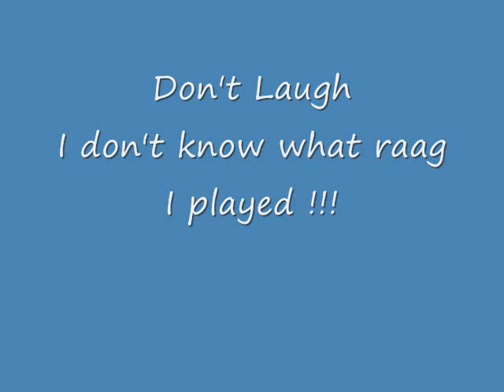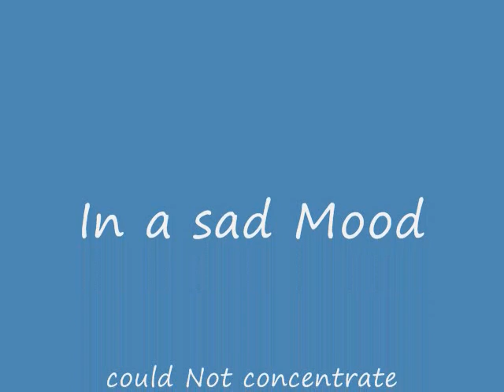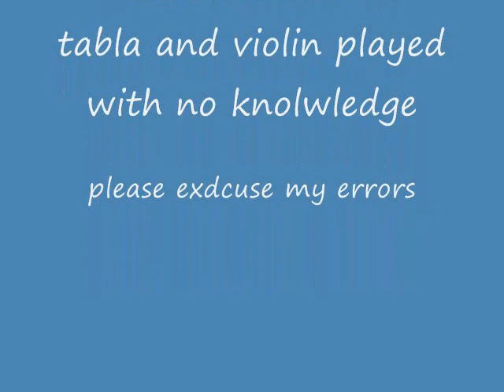THREE RAGAS MIXED HEMANT EXPERIMENT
SOUTH INDIAN STYLE TOO ADDED !!!